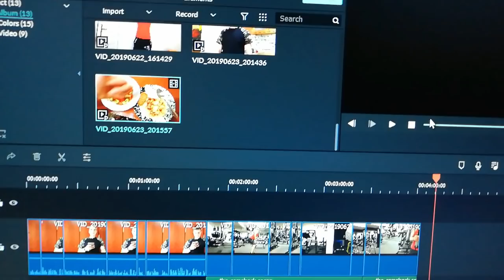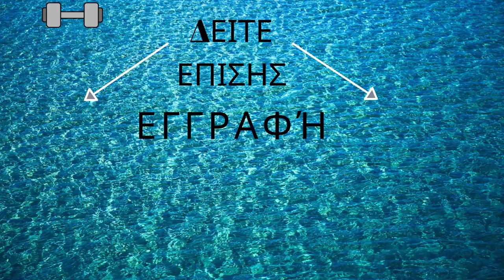Προπόνηση πλάτη δικέφαλα!!κρεάτινη σε γράμμωση πιστεύεις κάνει Q&A1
Q&A και προπόνηση ΠΛΆΤΗ ΔΙΚΈΦΑΛΑ
Γεια σας παιδιά Δημήτρης Ελευθεριάδης εδώ με ένα ακόμα vlog !
ΤΟ ΓΥΜΝΑΣΤΙΡΙΟ ΠΟΥ ΠΑΩ EINAI:Personal Athletic Center (Ptolemaida)